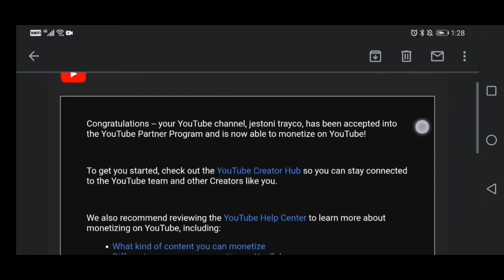Monetized Na Ako 2 Days Lang Approved Agad || Jestoni Trayco || TEAM HABIBI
Walang sawang pasasalamat sa aking mga habibi na patuloy ang supporta sa aking YouTube channel. Godbless po sa ating lahat let's help each other mga habibi para maging monetized na tayong lahat. Thank you sa TEAM HABIBI sa mga solid supporters Godbless po sa ating lahat MUCH LOVE MGA HABIBI.

how to get monetized on youtube reddit
how to get monetized by youtube
how old do you have to be to get monetized on youtube
how long does it take to get monetized on youtube
how long does it take to get monetized on youtube 2019
how long does it take to get monetized on youtube 2020
how to get monetized on youtube free
how to get monetized for youtube
fastest way to get monetized on youtube
how many hours to get monetized on youtube
how hard is it to get monetized on youtube
how many watch hours to get monetized on youtube
how to get monetized on youtube on phone
how to get monetized on youtube in 2020
how to get monetized in youtube
how long to get monetized on youtube
how long does it take to get monetized on youtube 2018
how long does it usually take to get monetized on youtube
how much to get monetized on youtube
how many views to get monetized on youtube
how to get my youtube monetized
how many subscribers do you need to get monetized on youtube
how many views do you need to get monetized on youtube
how much watchtime do you need to get monetized on youtube
how many subs do you need to get monetized on youtube
quickest way to get monetized on youtube
how to start getting monetized on youtube
how many subscribers does it take to get monetized on youtube